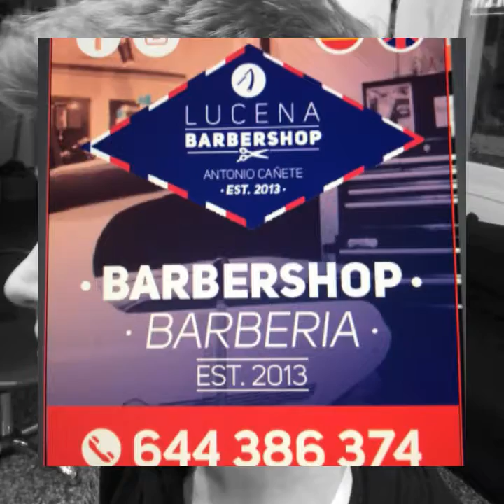Lucena Barbershop by Antonio Cañete. Est 2013 Benalmadena costa.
Os es en Avda Bonanza n4 Benalmádena costa